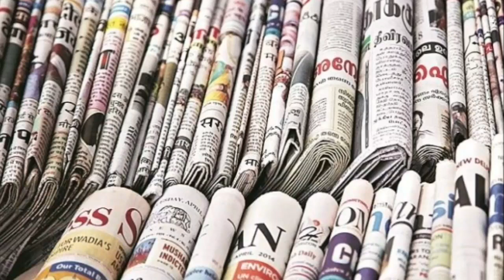🔥NEWSPAPER का पूरा नाम | Full name NEWS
Full form of NEWSPAPER,
its fact
short video
big soch big soch shorts
 fact channel
 how to viral short video
viral shorts
 a2 motivation
, arvind arora
 facttechz new video
 facttechz
motivation video
 facts about north korea in hindi
 50 AMAZING FACTS ABOUT WORLD
 psychological facts about brain
amazing  facts about the world facttechz
 fact about girl body in hindi facttechz vs sandeep maheshwari
 shorts
facts about the world in telugu knowledge about world knowledge about india
 facts about nepal in  hindi facts about japan in hindi amazing facts in english amazing facts in english short videos
facts about boys interesting facts about the world interesting facts about dreams physiological facts about love rahasya
 about taj mahal
facts about dubai in hindi  facts about america in hindi
 25 Amazing facts Random facts
 Facts in hindi Random facts in  hindi
1minute
amazing facts in telugu interesting facts in telugu random facts its fact short facts
youtube shorts
 the factician amazing facts in hindi
 amazing facts
 interesting facts
mr gyani facts
zem tv
zemtv
zem tv new video
mr gyani facts
 new video mr  gyani shorts
jasstag shorts
youtube shorts
 mr gyani facts
mr gyani video
mr gyani mr gyani channel
 dd facts
big soch
big soch shorts
fact channel
 viral shorts
a2 motivation ,
arvind arora
 facttechz new video
 facttechz motivation
video facts about north korea in hindi
50 AMAZING FACTS ABOUT WORLD
psychological facts